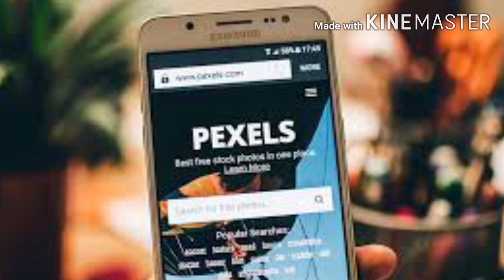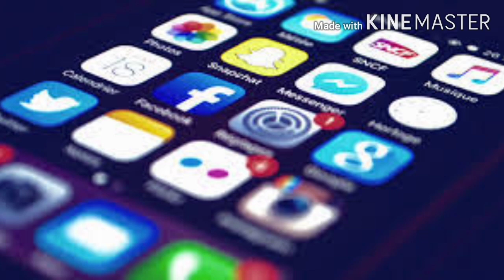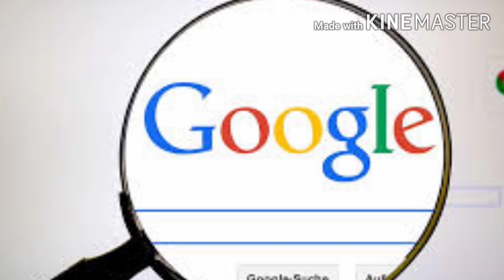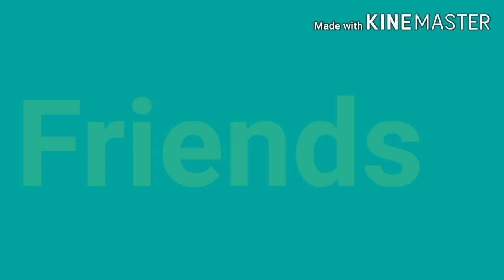Google lens kya hai | How it work Google Lens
How do work Google Lens Welcome to Unique Education Channel

Hi

I am kamal kumar our Welcome Youtube channel

About this Video :

In this video Me ham aapko batayenge Google Lens kya hai yeh kaise work karta hai eis aap ki madad se koi document ko translate kar sakte hai

 Tag discretion:

Google lens kya hai
Google Lens kya hai 2020 How to use Google Lens in Hindi 2020

How it use Google Lens#